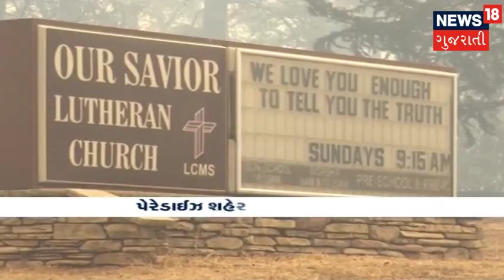ઇતિહાસની સૌથી ભીષણ આગ | VISHESH | News18 Gujarati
અમેરિકાના ઇતિહાસની ઘાતક આગ, અમેરિકા આગ સામે લાચાર થઇ ગયું છે.